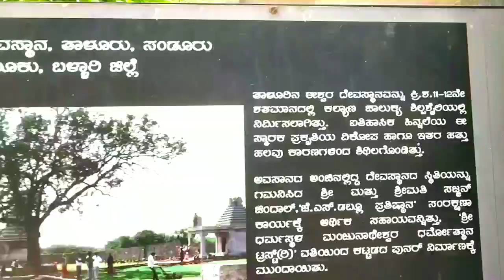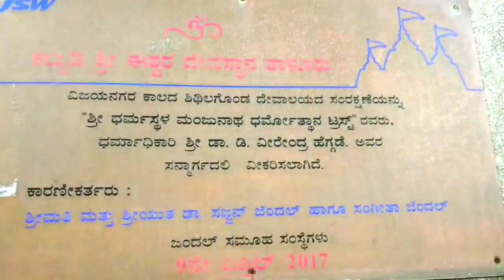KALLU GUDI JINDAL NEAR TALUR VILLAGE||ವಿಜಯನಗರ ಕಾಲದ ಶಿಥಿಲಗೊಂಡ ದೇವಾಲಯ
TALURU SHIVA TEMPLE VLOG

ವಿಜಯನಗರ ಕಾಲದ ಶಿಥಿಲಗೊಂಡ ದೇವಾಲಯದ ಸಂರಕ್ಷಣೆಯನ್ನು
"ಶ್ರೀ ಧರ್ಮಸ್ಥಳ ಮಂಜುನಾಥ ಧರ್ಮೋತ್ಥಾನ ಟ್ರಸ್ಟ್' ರವರು,
ಧರ್ಮಾಧಿಕಾರಿ ಶ್ರೀ ಡಾ. ಡಿ. ವೀರೇಂದ್ರ ಹೆಗ್ಗಡೆ, ಅವರ
ಸನ್ಮಾರ್ಗದಲ್ಲಿ ವೀಕರಿಸಲಾಗಿದೆ.